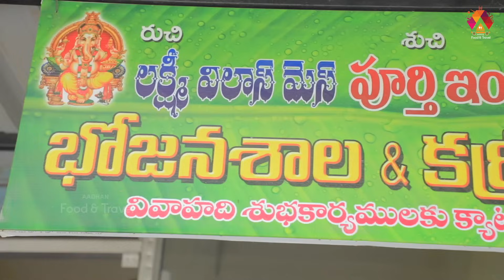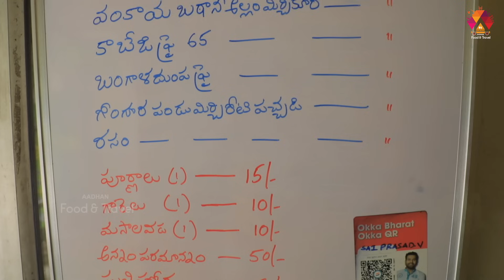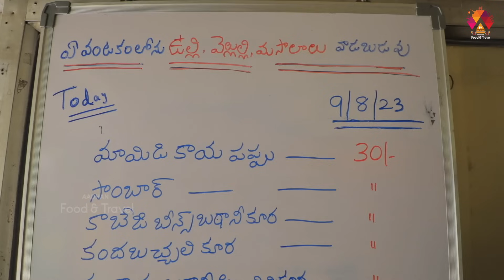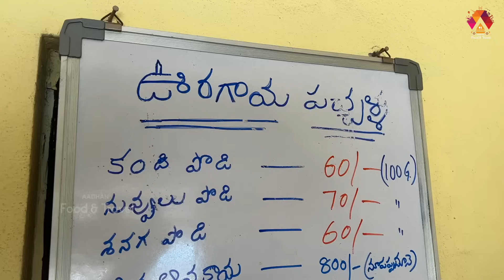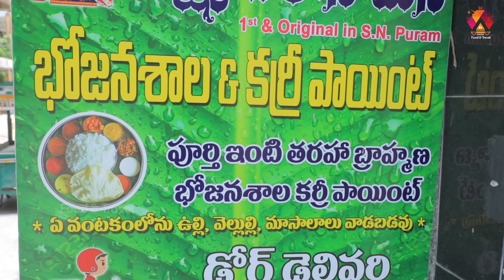Brahmana Bhojanam | Pure Veg Meals in Vijayawada | Lakshmi Vilas Brahmana Bhojanam | Aadhan Food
Hello Food Lovers, Today We Are Presenting You The Lakshmi Vilas Brahmana Bhojanam in Vijayawada. Lakshmi Vilas Brahmana Bhojanam is Famous for Pure Veg Meals in Vijayawada.

Address: Lakshmi Vilas Brahmana Bhojanam, Narravari St,Lakshmi Nagar, Satyanarayana puram, Vijayawada, AP